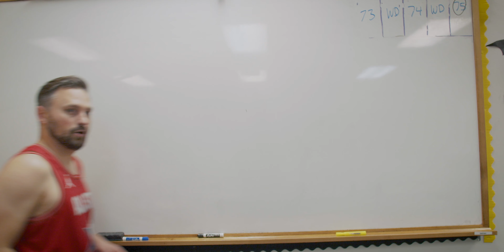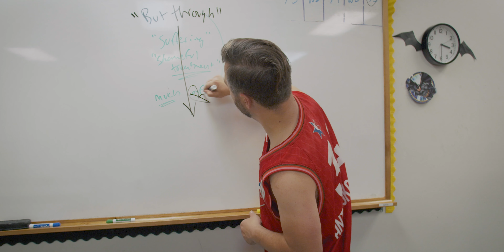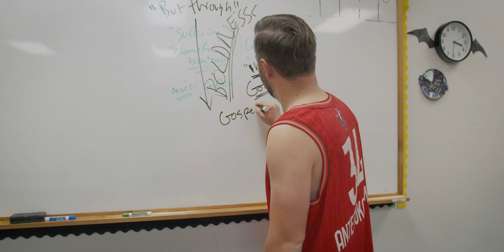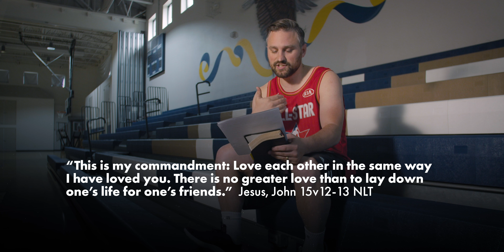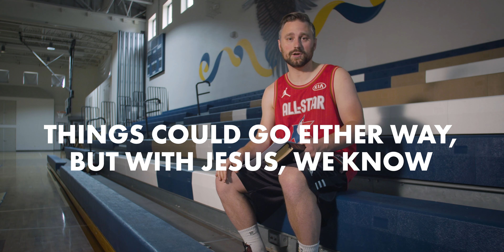"Toss-Up" // Short Film (Re-Upload)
Will the outcome of this pandemic be good, or bad? Things could truly go either way! 1 Thessalonians 2v1-8 shows us how we can be SURE we walk through this "toss-up" faithful to Jesus.